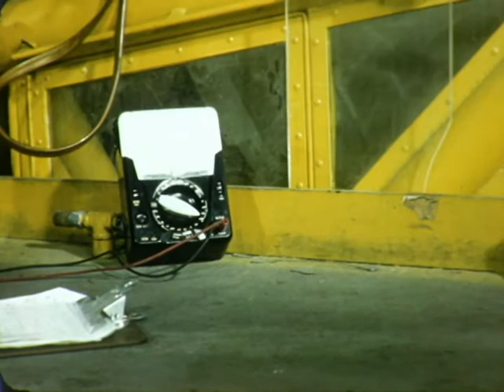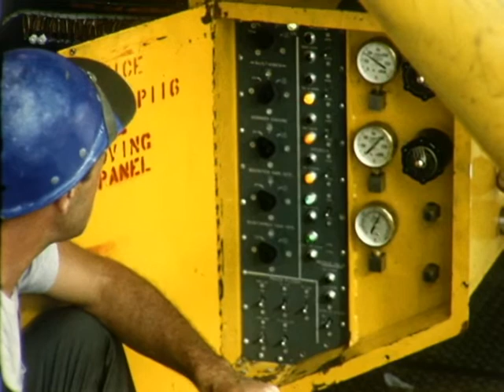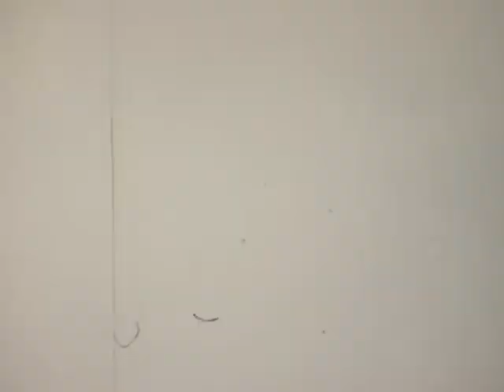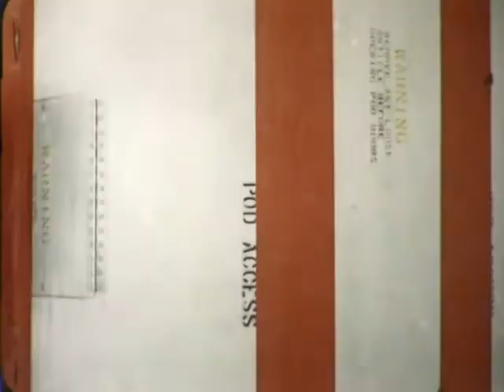HACL film 01013 Atlas B-Roll 1958, Cape Canaveral